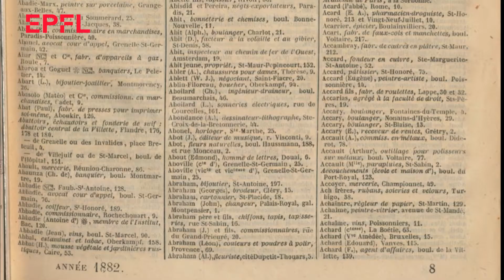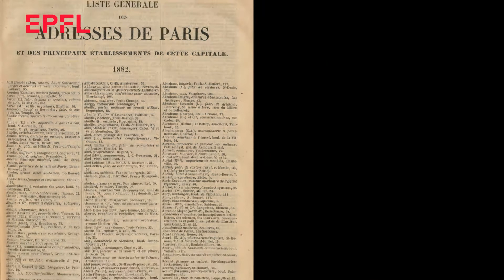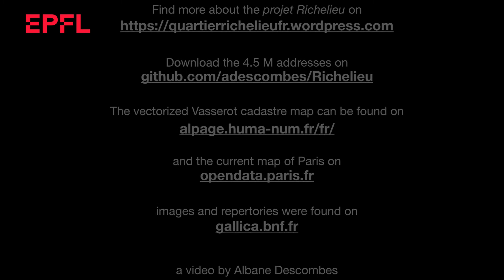EPFL Students Internship Report 2019 – Albane Descombes - Institut national d'histoire de l'art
EPFL Digital Humanities Master students do a mandatory 6 month internship during their studies. Here they share with us what they did during their work experience.

Students Internship Report 2019 – Albane Descombes - Institut national d'histoire de l'art (INHA)